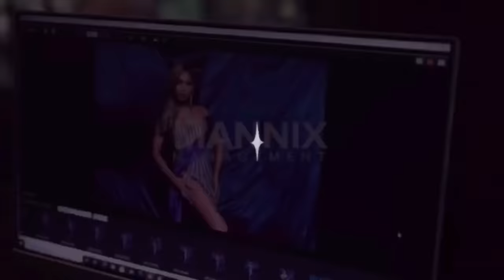HICKEY PRANK |Nagalit at Umiyak si Sabby (Nakakakaba)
Gusto nyo ba manalo ng 500 pesos sa gcash? ) And pag done na comment down (Done) And you cellphone number at pipili ako ng limang winners legit to guys.

LYKA & BIGO: riri_navarro / riri.navarro